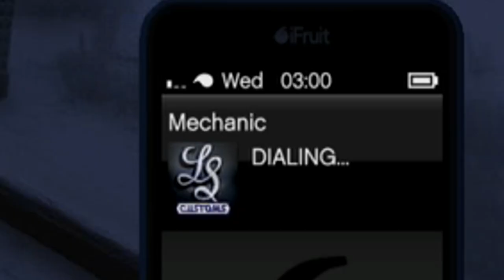Matrix & Fuckriez!!! ROAD MOVEMENTS EP.10 Grand Theft Auto Online XBOX ONE - GTA 5